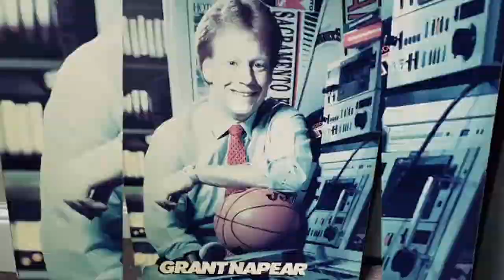Grant & Sean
We get you ready for the college and NFL weekend